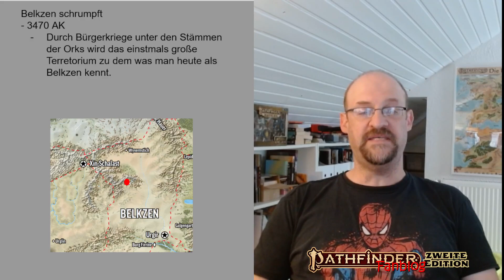Pathfinder 2 - Geschichte Golarions - Zeitalter des Schicksals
In der Serie über die Geschichte Golarions hat sich Starocotes vom @pathfinder2-fanblog diesmal mit dem Zeitlalter des Schicksals beschäftigt. Es geht viel um Osirion und dessen Aufstieg und Fall.